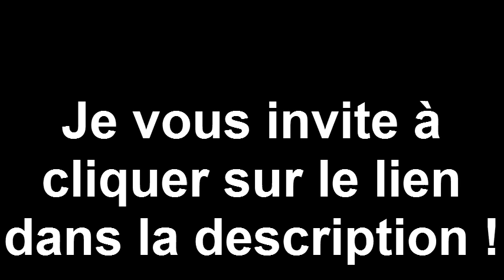[Youtube Poop French] Les Simpsons - Rien à déclarer ? LIEN DANS LA DESCRIPTION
Ma poop des Simpsons étant bloquée depuis sa publication le 10 avril, j'ai décidé de vous proposer de la télécharger. Donc voilà c'est un détournement de 9 minutes (c'est très long d'accord, mais en même temps, dans l'épisode "Papy fait de la contrebande", il y avait plein de choses à pooper) !

00:20 Les Simpsons vont visiter un zézé sur Tic, mais Mr. Burnes annonce lors d'une cérémonie que les cacas ne seront plus remboursés par la Sécu : et il se fait embrocher avec Smithers !
02:30 Suite à la pénurie de cacas, Papy sait qu'on peut en trouver de l'autre côté de la frontière : en plein trip hallucinogène, ils arrivent facilement à passer les douanes
04:03 Bruno Flanders et Apu les rejoignent, mais Ned croise Prosper (l'agriculteur du Nord camé à la marijuanou) et Apu exprime publiquement sa foi pour Annie Cordy (chaud chaud chaud cacao) : finalement l'opération "Cacas sans frontières" tourne à l'échec
05:54 Mr. Burnes pète, mais asphyxie accidentellement Smithers, qui manque de cacas contre la thyroïde mais qui ne manque pas de barbe : il part dans un avion pour détourner la bite d'Homer dans un Tupperware, mais ce troll saute en parachute, laissant Homer et Papy en panique, alors que l'avion s'écrase contre une voiture de police (heureusement, les gentils gagnent toujours à la fin et finissent très heureux...)
07:50 Au même moment, Mr. Burnes vient embrasser Smithers sur son lit de mort et lui sauve la vie (tout en faisant son coming-out)

PS : L'intégralité des sources qui ont servi à faire ce détournement ne m'appartiennent pas (Les Simpsons sont une propriété de la Fox), mais je ne compte partager ce détournement sur Youtube qu'à des fins humoristiques et non-lucratives. D'après l'Article L122-5, "lorsque l'oeuvre a été divulguée, l'auteur ne peut interdire la parodie, le pastiche et la caricature, compte tenu des lois du genre" entre autres.

Si tu as aimé la vidéo, tu peux voter sur cette page et poster des commentaires et des critiques positives... ou négatives (MAIS uniquement si elles sont aussi constructives) !